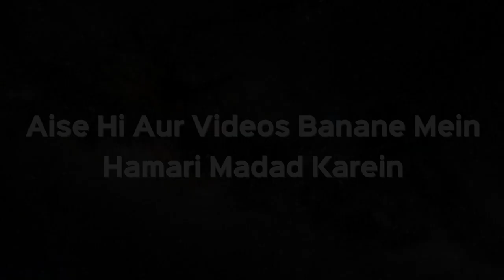Unki Ada Se Pyari Koi Bhi Ada Nahi - Nabi ﷺ Ki Shaan Mein Khoobsurat Naat | Sk. Mustafa Ajmal Madani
Unki Ada Se Pyari Koi Bhi Ada Nahi - Nabi ﷺ Ki Shaan Mein Khoobsurat Naat | Shaikh Mustafa Ajmal Madani | iPlus TV